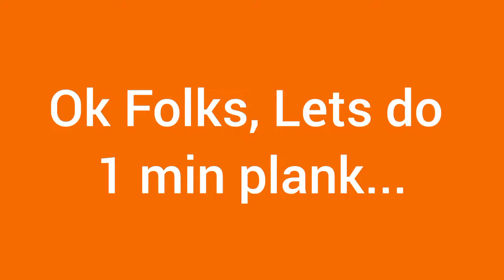1 minute plank timer with music.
1 minute plank timer with music.

Planks have become more and more popular with trainers and physiotherapists prescribing them for clients or patients so that they can develop a strong core to help their performance, decrease their low back pain or to improve their core stability so that they are less susceptible to injuries

7 benefits of planking

  Strengthen the Entire Body
  Improve Your Posture
  Can Help Reduce Low Back Pain
  Aid in preventing injury
  Enhance Your Balance
  Can Lead to Increased Flexibility
  Can Help With Breathing

Happy Planking Folks...